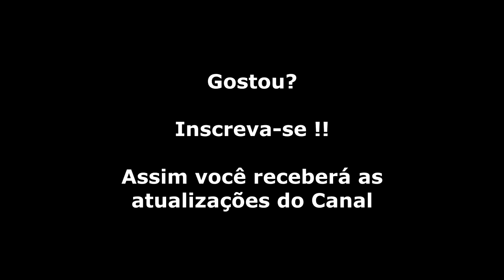Ghouls n Ghosts (Mega Drive) Gameplay Completo